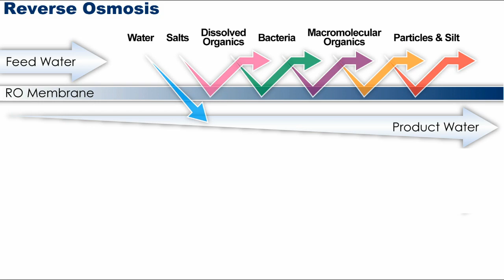Home Ultra Filtration & Purification Drinking Water System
The Neo Pure TL3 Ultra-filtration home drinking water system is an UF under counter drinking water purification system that utilizes the latest UF hollow fiber membrane technology with two 0.5 micron carbon block water filters. The ultrafiltration process reduce chlorine, lead, VOC, and MTBE, while the 0.025 micron UF hollow fiber membrane removes any virus, cysts, and bacteria from your drinking water. When you compare ultrafiltration vs. reverse osmosis the benefits are clear. Unlike RO systems, a residential ultra-filtration drinking water system produce no waste water, keeps all the essential minerals in your drinking water, and does not require a water storage tank. The Neo Pure TL3 is WQA Gold Seal Certified, is easy to install, and has a low maintenance and operation cost. under counter home drinking water systems, how they work, and compare ultrafiltration (UF) to reverse osmosis (RO) drinking water systems.